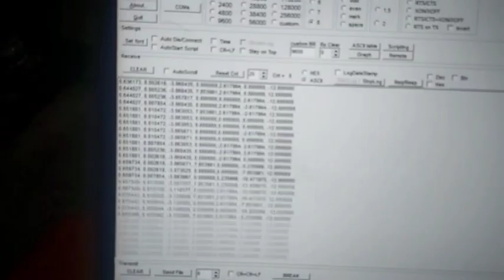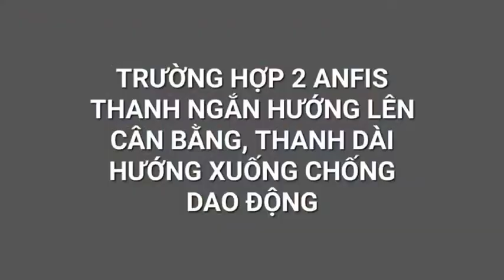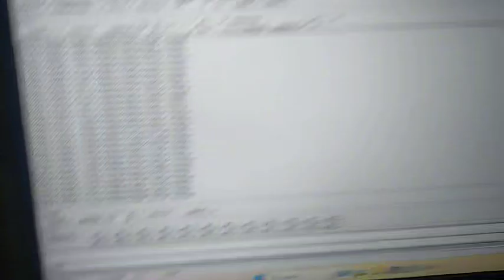rotary double parallel inverted pendulum ANFIS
Operator: Nguyen Chi Hung, Tran Van Sy